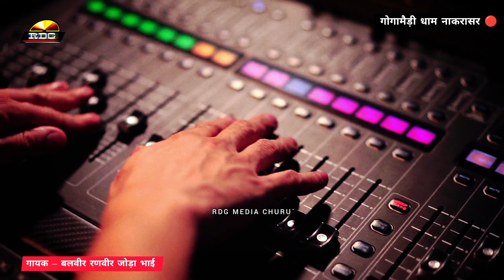Gogaji Katha 2023 indian Bhakti Song बलवीर रणवीर जोड़ा भाई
Gogaji Katha 2023 indian Bhakti Song बलवीर रणवीर जोड़ा भाई RDGMediaChuru bhakti rdgmediachuru devotional india bhajan rajasthan #2023